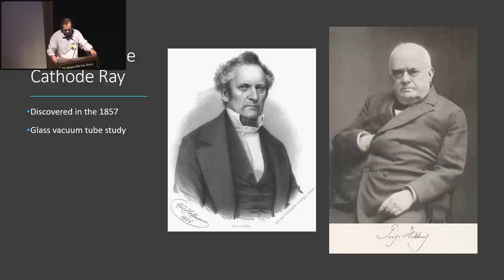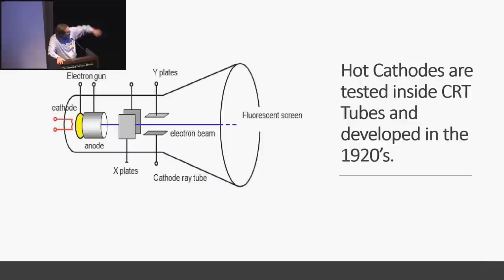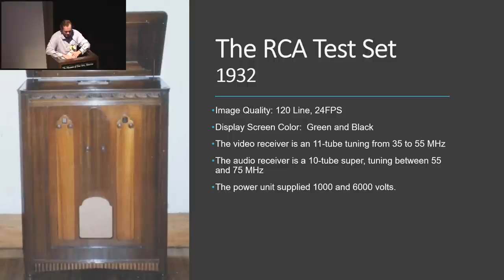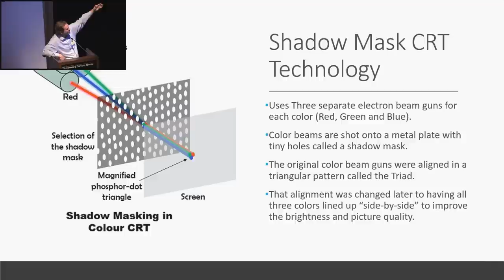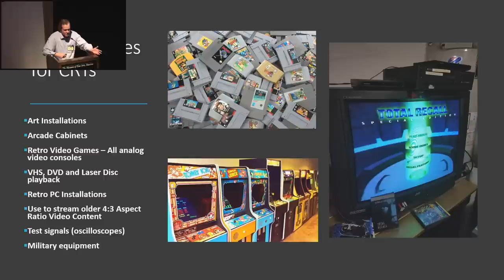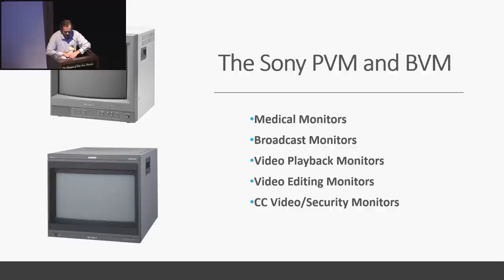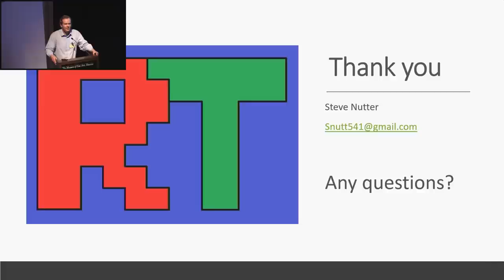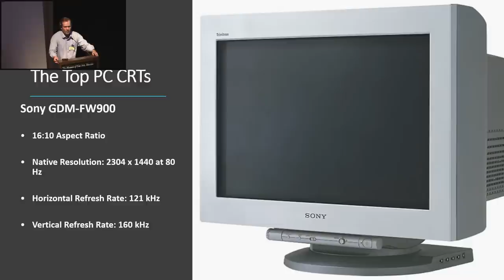The Complete History of the CRT Display 📺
This is a presentation on the History of the cathode ray tube.  It was presented at the Museum of Fine Arts, Houston in May of 2022.